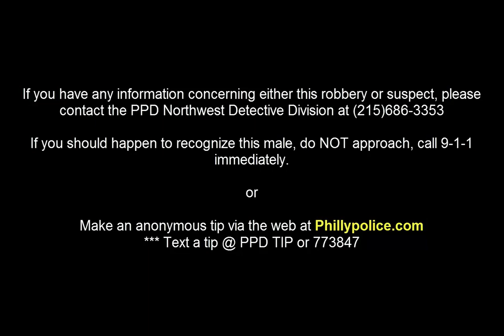Commercial Robbery 6201 Germantown Ave DC 19 14 076298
On Saturday, August 17, 2019, at about 3:57 pm, an unknown black male entered the Rite Aid located at 6201 Germantown Avenue and took numerous items without paying. When an employee confronted the offender, the offender produced a black semi-automatic handgun refusing to return the items and fled the location in a burgundy Nissan sedan. There were no injuries reported during this incident.

Suspect Description: Black male, light complexion, 30-40 years-of-age, thin build, wearing black shorts, white t-shirt, and a white scarf on his head.

Central Detective Division:
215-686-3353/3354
Det. Pacell #8168
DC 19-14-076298